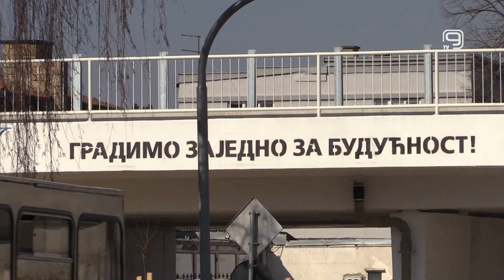TV KANAL 9, NOVI SAD: JULSKO NEVREME I OVE GODINE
Julske nepogode, koje su prošle godine napravile ogromnu štetu na području Novog Sada i brojnih drugih gradova, javljaju se i ovog leta, za sada u blažem obimu.